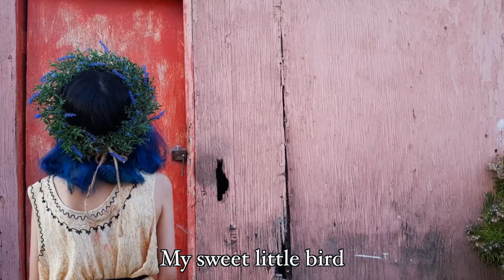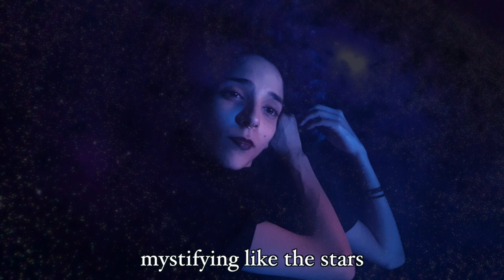Eres como el Sol (Cortometraje)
Short, poetic film, reflecting on sexual abuse during the quarantine.
Shot on an android A6 as a requirement for the USC thesis admission and was selected.